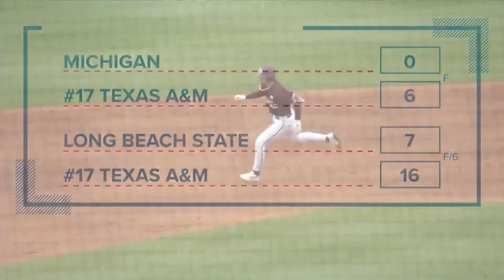A&M puts 8-0 record on the line in Arlington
After going up against McNeese State and Wagner, the Aggies will be in Arlington for some PAC-12 matchups.